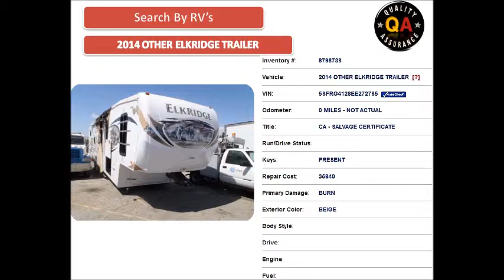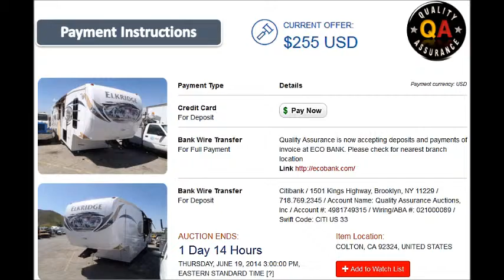QA Auctions USA 2014 OTHER ELKRIDGE TRAILER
Quality Assurance Auctions USA 2014 OTHER ELKRIDGE TRAILER

AUCTION ENDS:
1 Day 6 Hours
THURSDAY, JUNE 19, 2014 3:00:00 PM, EASTERN STANDARD TIME

Vehicle Details:
Inventory #:8798738
Vehicle:2014 OTHER ELKRIDGE TRAILER
VIN:5SFRG4128EE272765
Odometer:0 MILES - NOT ACTUAL